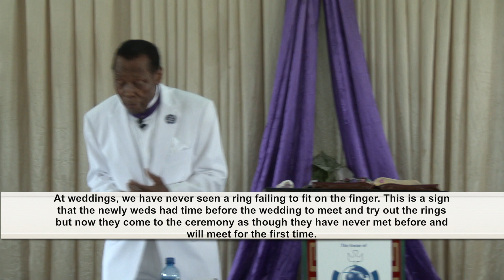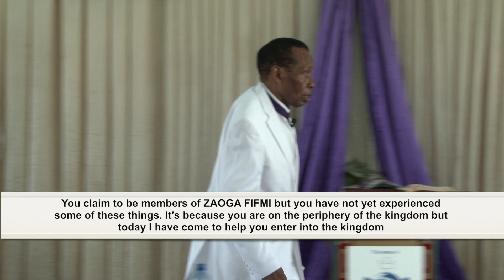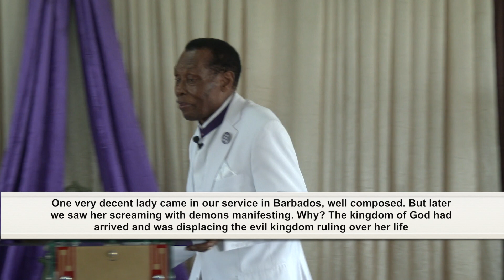Apostle Ezekiel Guti - Sunningdale Visit 2016